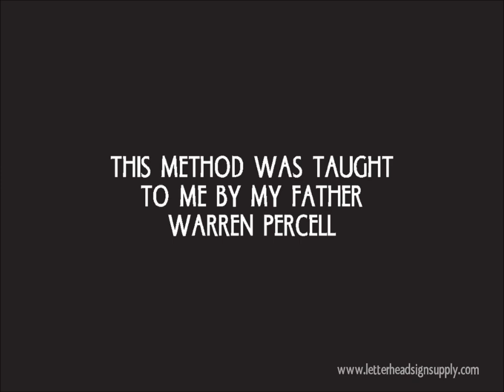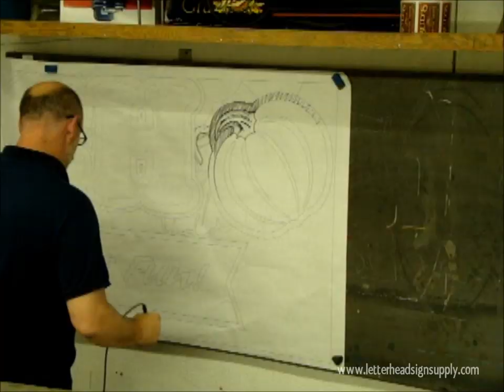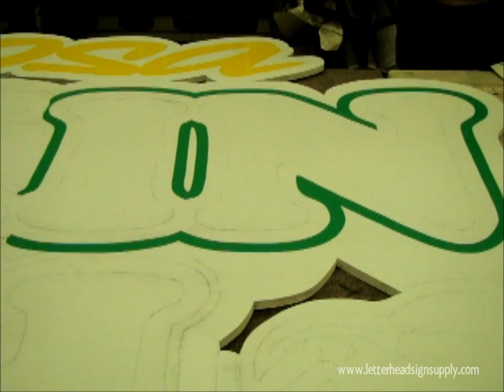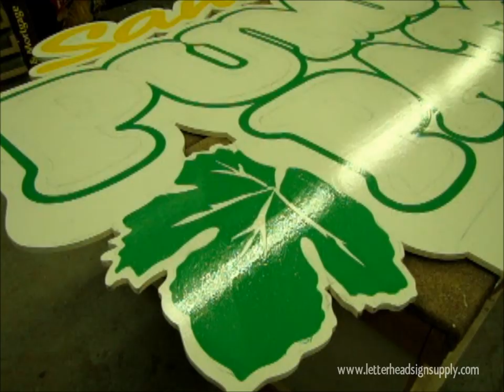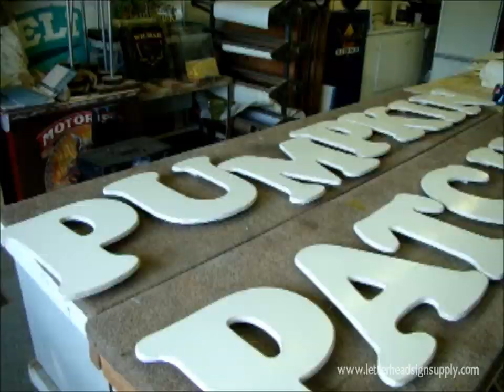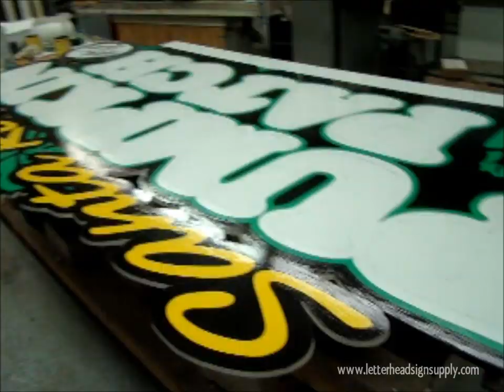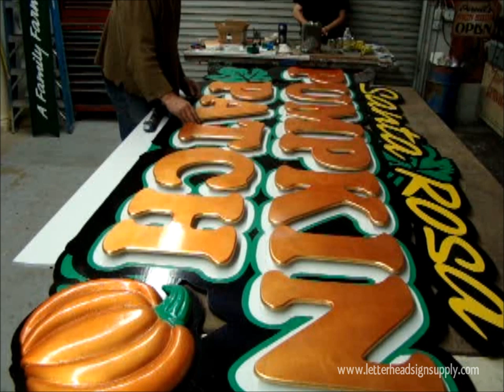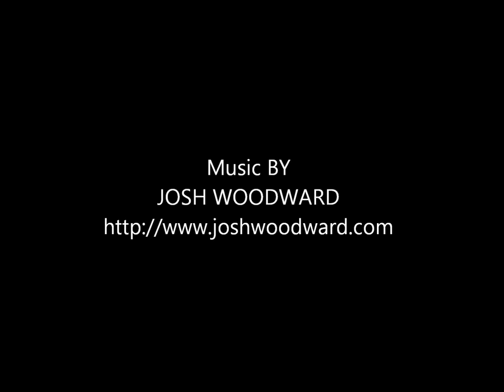how to make a dimensional mdo sign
how to make a dimensional mdo sign Ron Percell veteran sign painter. Ron gives a demonstration on how to make a dimensional sign using classical sign materials such as one shot sign paint, brass leaf and transparent inks. Demonstrating hand lettering, pinstriping, airbushing and gilding gold leaf.

great music by josh woodward @ thanks Josh!

Yes that was our "Transparent Inks" ) mixed with "Frog Juice" urethane ) then sprayed for a even coat.